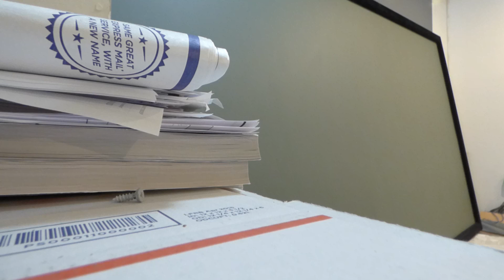TURNING A MIRROR INTO A PROJECTION SCREEN WITH OUR ECLIPSE NANO PLATINUM SLATE SPRAY ON SCREEN PAINT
TURN ANYTHING INTO A 4K AND 3D READY PROJECTION SCREEN!

NEW ECLIPSE NANO PLATINUM SLATE 4K AND 3D READY 02/16/18

PROJECTION SCREEN TYPE: Spray on screen paint
SCREEN COLOR: Nano Platinum slate
GAIN: Smart technology gain X10
ANGLE GAIN: 190
LUMENS COUNT: 500 and up. 3D: Yes. 4K: Yes 4K ready.
PROJECTORS: 4K, 720P,1080P, LASER, DLP, LED, LCD, Short throw, long throw and ultra short throw projectors.
Indoor only

Color enhancement technology X3 Perfect whites and ultra dark contrast levels. 4K and 3D ready Lumens only 500 and up compatible with all projectors. Smart technology gain X10 with color enhancement technology X3 Low-odor Low - VOC Eco- friendly, Washes of with just warm water and soap, one coat spray on application. Designed for all surfaces no priming needed!

Available in 2 qt only price $482
All eclipse nano spray on projection screen kits come with a free Wagner 150 paint sprayer.
Free worldwide shipping launch date 02/16/18
Free Wagner 150 paint sprayer
Category